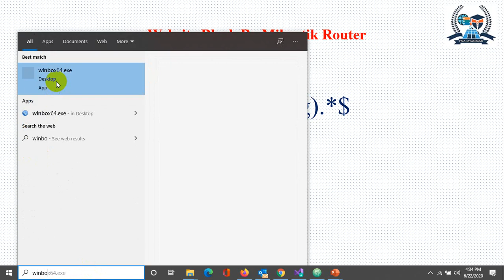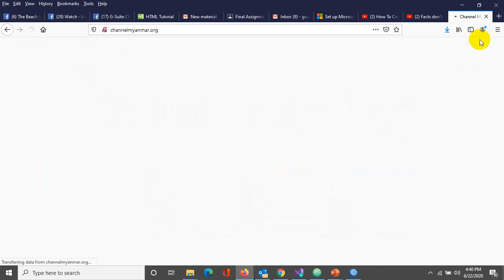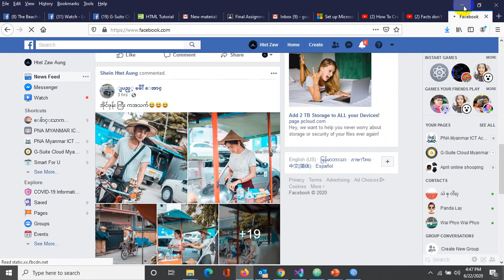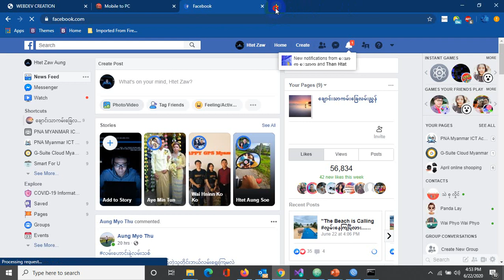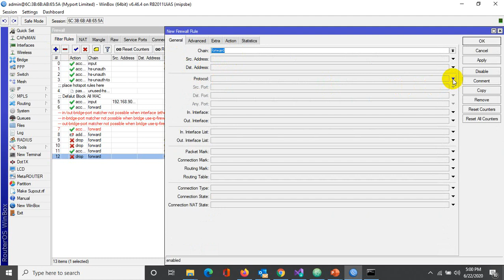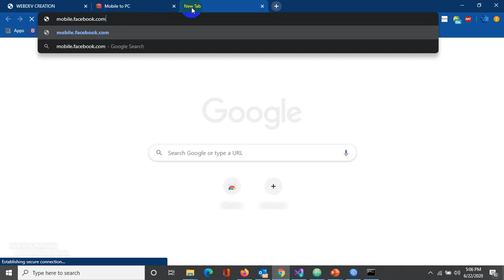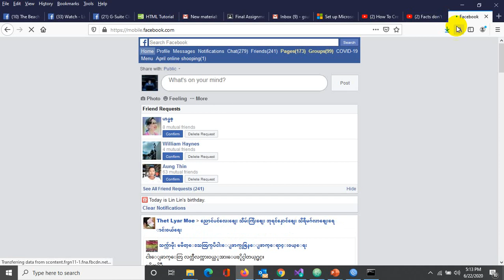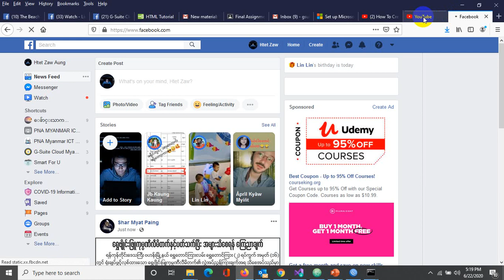PNA Myanmar Training Center